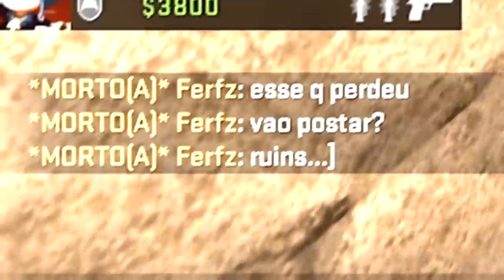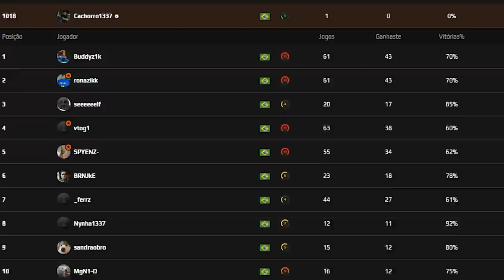Hacker ficou me zoando na partida e foi BANIDO VAC… (Baixei a demo e NÃO ACREDITEI no que vi)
Um player tentou me desmoralizar durante a partida de CS:GO e quando baixei a demo descobri que ele estava usando hack (já tomou VAC ban)